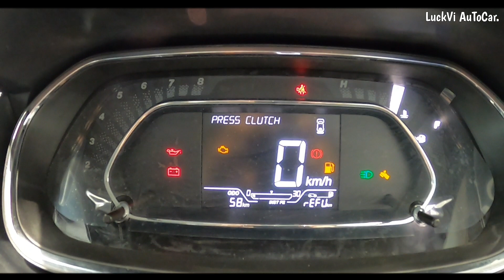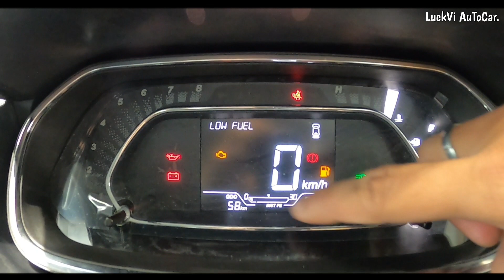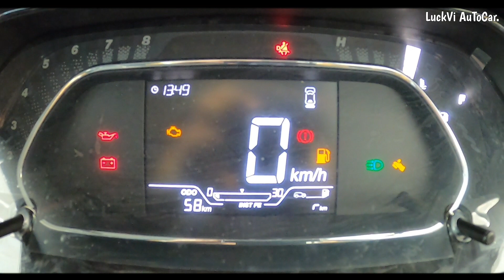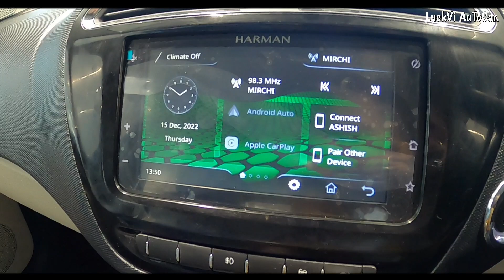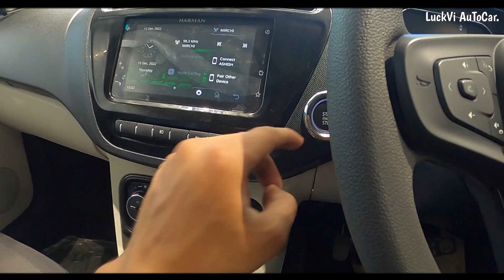Ye Hai 23 Wali Newly Tata Tigor XZ+ Model | New Features,Changes, Mileage & New On Road Price Review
LuckVi AuToCar.

SRM TATA MOTORS
Ring Road, Lucknow (U.P)

Mr. Aman Ji .
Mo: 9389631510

Mr. Bhashkar Ji
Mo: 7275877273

☆ Yahi To Hai 2023 Wali Newly XUV300 W6 Diesel Model |New Features,Mileage & New On Road Price Review🔥 =

☆ Ye Hai 2023 Wali New Nissan Magnite XV Red Edition | New Features,Mileage & New On Road Price Review =

☆ Ye Hai 2023 Wali Newly Dzire ZXi+ Model | New Features, Changes, Mileage & New On Road Price Review🔥=

☆ Ye Hai 2023 Wali New Tata Altroz XZ+ Dark Edition |New Features,Changes, Mileage & New Price Review🔥 =

☆ Ye Hai 2023 Wali Newly Bolero Neo N8🔥 | New Features,Changes, Mileage & New On Road Price Review =

☆ Ye Hai 23 Wali Newly Mahindra Bolero B6 | New Features,Changes, Mileage & New On Road Price Review =

☆ Ye Hai 23 Wali Newly Alto 800 VXI Model | New Features, Changes, Mileage & New On Road Price Review🔥 =

☆ New Hyryder G Hybrid 2022-23 Model Walk-Around Review ₹17.49Lakh में 6Airbags और New Features के साथ =

☆ New Honda Amaze VX 2022-23 Model - Walk-Around Review | ₹8.52 Lakh में 4🌟 की Safety & New Features🔥 =

☆ New 2022 Mahindra XUV300 W8 Model - Walk-Around Review With New Price|Best 5☆ One Of The Sefest Car🔥 =

☆ New Mahindra Bolero Neo N4 2022 Model - Walk-Around Review| ₹9.47 Lakh में ये 7 Seater SUV कमाल है 🔥 =

☆ New Alto K10 2022 VXI Fully Update Model |New Features New Changes & New On Road Price|Detail Review =

☆ Newly Wagon R 2022 VXI CNG Updated Model | New Features & New Changes, New Mileage | Detail Review =

☆ Newly 2022 Toyota Glanza V AMT Top Variant - Only 10 Lakh👌|New Features & New Interior Design Review =

☆ Vlogging Camera =
☆ Gopro Camera Tripod =
☆ Motovlogging Helmet =
☆ Gopro Mic Adapter =
☆ Gopro Helmet Mounts =